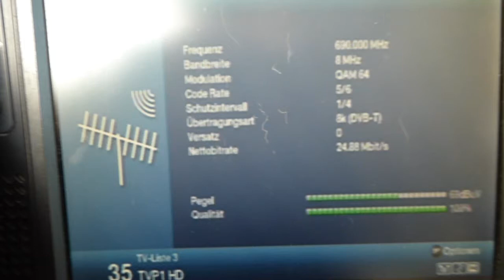27.07.2021, PCH1: TP EmiTel Mux-3 Szczecin, K48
Natürlich durfte auch er nicht fehlen: "TP EmiTel Mux-3 Szczecin", SFN Szczecin/Miezdyzdroje, K48.

Of course "TP EmiTel Mux-3 Szczecin" from SFN Szczecin/Miezdyzdroje, was here too on ch48.

Content of "TP EmiTel Mux-3 Szczecin"
TVP 1 HD
TVP 2 HD
TVP 3 Szczecin
TVP Historia
TVP Info
TVP Sport HD